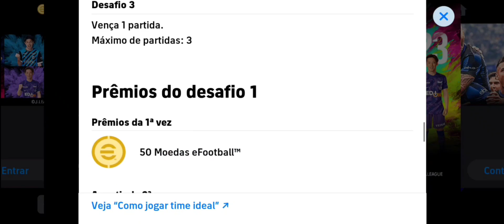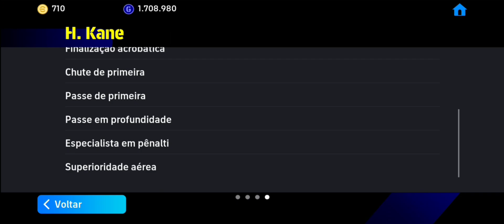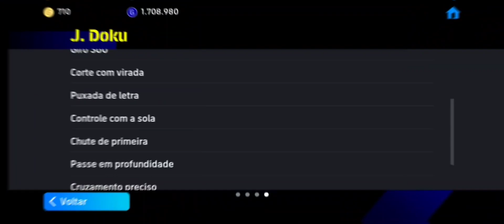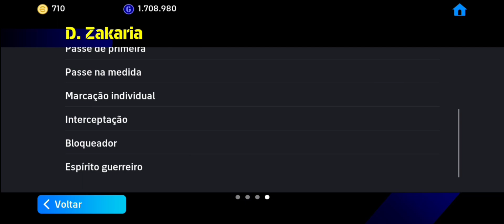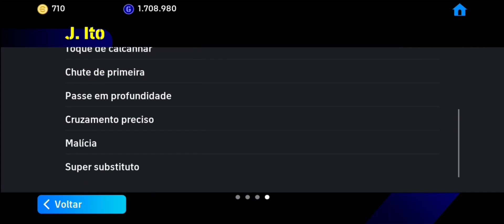PACK OPENING NOS DESTAQUES DA SEMANA NO EFOOTBALL 2024 MOBILE